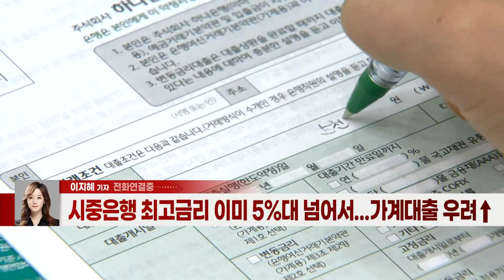추가 금리 인상 시사한 이주열 “높은 물가상승률, 당분간 지속” (20211111)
- 한은 총재, 1년 9개월 만에 경제동향 간담회
- 이주열 “경기 예상과 부합, 높은 물가상승률 지속”
- 시중은행 최고금리 이미 5%대 넘어서... 가계대출 우려↑
- 오는 25일 올해 마지막 금통위... “기준금리 연 1% 시대 눈앞”